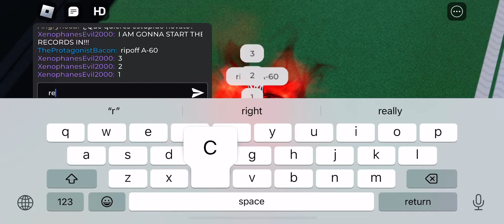Every Time A-60 says “I AM VROOMING!!!!”